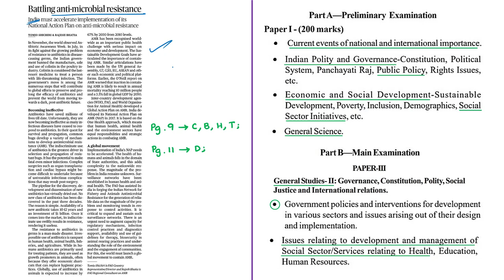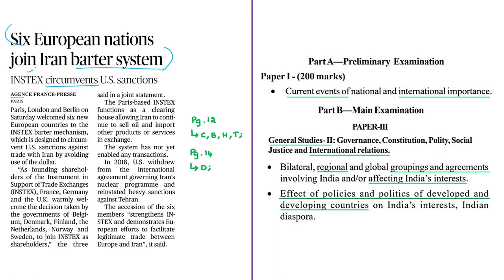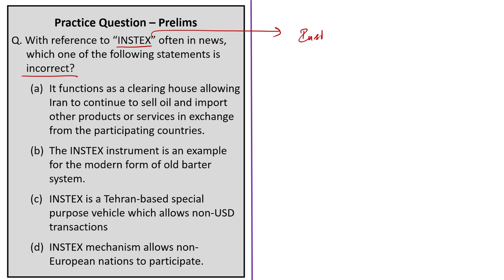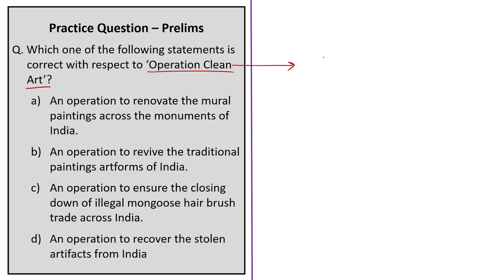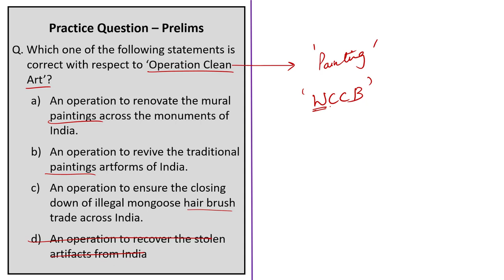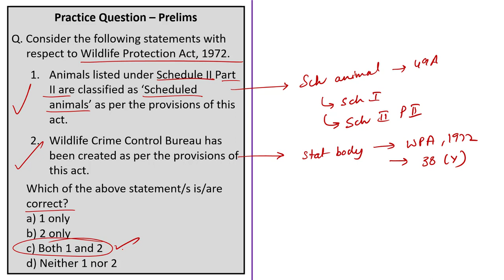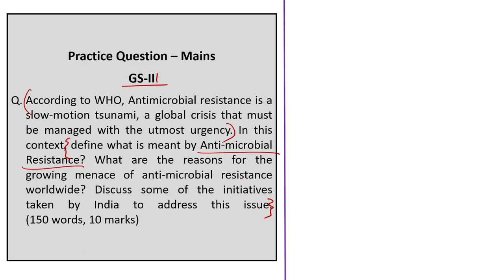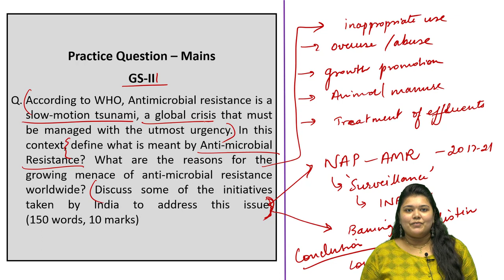The Hindu News Analysis | 02nd December 2019 | Current Affairs - UPSC Mains - Prelims 2020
Time Stamping of news articles:
1. Battling anti-microbial resistance (OPED) - 00:27
2. Six European nations join Iran barter system - 17:35
3. General category students get 67% of education loans - 22:02
4. Operation ‘Clean Art’ to crack down on illegal trade in
mongoose hair - 32:49
5. Practice cum Revision - MCQs - 39:19

Important topics such as AntiMicrobialResistance INSTEX OperationCleanArt EducationLoansVsCommunities IndianGreyMongoose are vividly discussed in UPSC Civil Services Exam Perspective in this video, with a special Practice cum Revision session in the end.